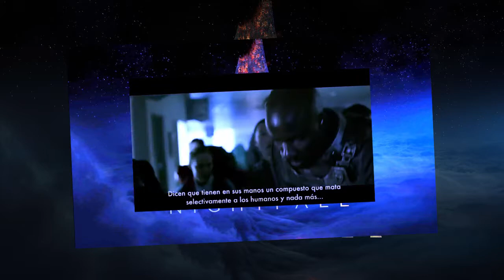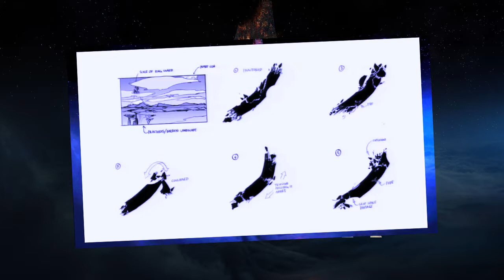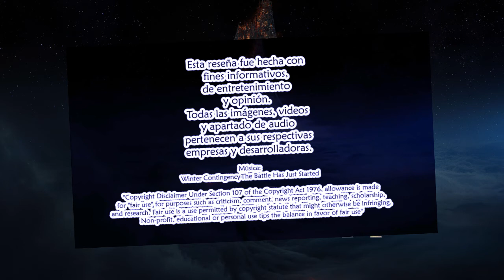Halo Nightfall (serie) | Reseña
Subido originalmente: 10 Septiembre 2015
Visualizaciones:7209 Me gusta: 271 No me gusta: 15 Comentarios:58
¡Toca reseña! \OwO/
Hablaré sobre una serie live action de la saga de videojuegos "Halo" llamada "Halo Nightfall".
Esta serie marca la primera aparicion del agente Locke, protagonista del juego "Halo 5: Guardians".